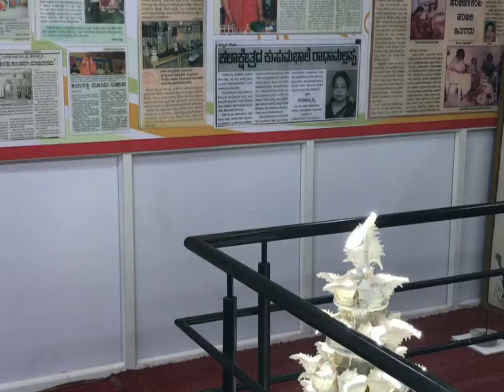Mysore - 9 places to visit in a day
Video Highlights

How many places are in Mysore?
What is famous in Mysore?
Why is Mysore famous tourist place?
Which place is more attractive in Mysore?

How do I spend my day on Mysore?
Is one day enough for Mysore?